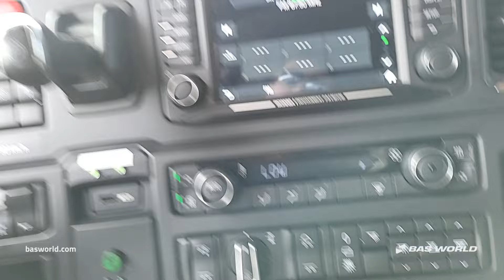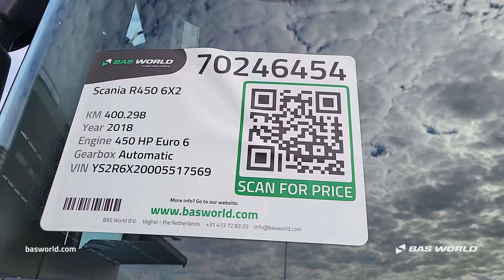Scania R450 - 2018 - BAS World